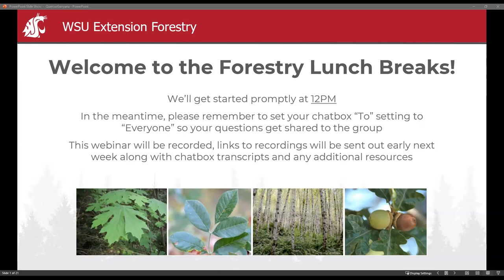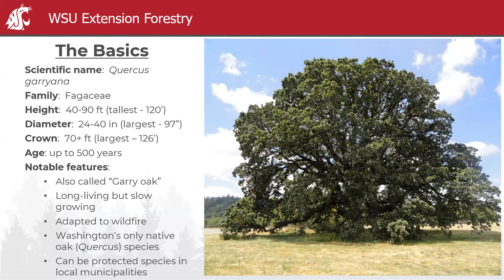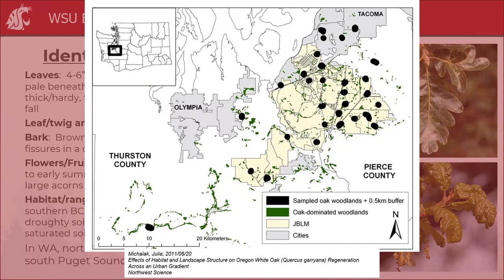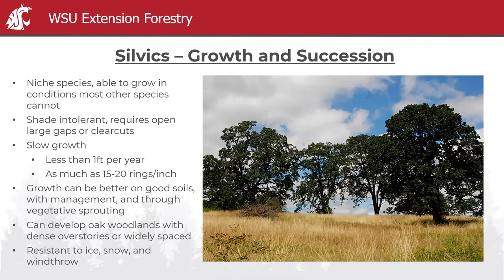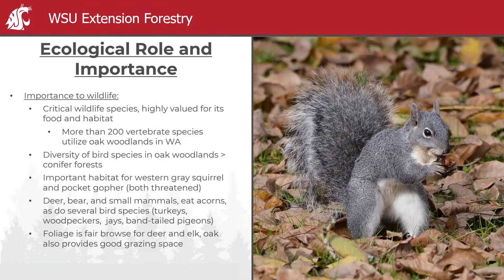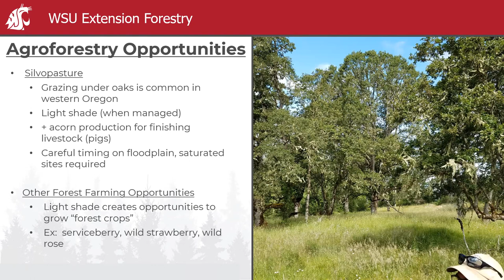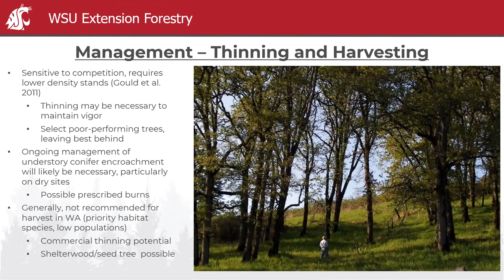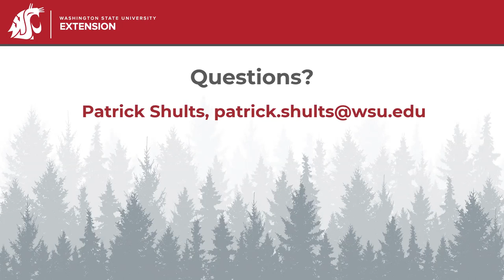Forestry Lunch Breaks (December 2022 - Day 3): Hardwoods - Oregon Oak